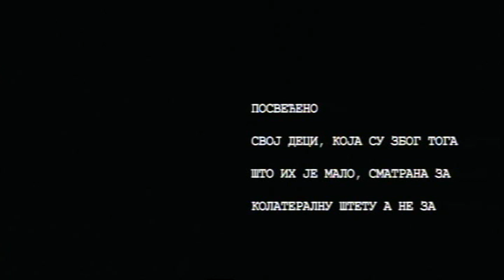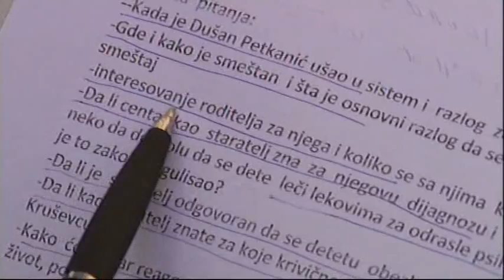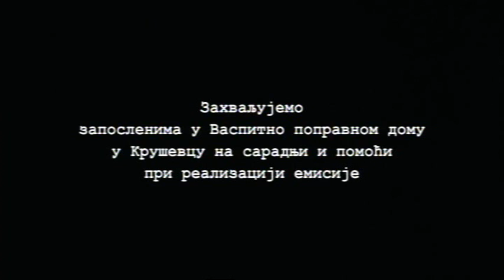Dosije o ... Oštećena deca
Punih  4  meseca   snimano  širom  Srbije, nikad  teže  do  sagovornika,nikad  veća  ograničenja
         nadležnih  ministarstava  i  ustanova  osim  Ministarstva pravde   bez   čije  podrške ova  emisija ne bi
        ni bila snimljena.A sve to jer smo pokušali da saznamo   kako  se tretiraju i šta  se dešava sa
        hiperaktivnom  decom koja  rastu  bez  roditelja  u domovima.Zašto  većina  izlazi  iz  sistema
       potpuno  nespremna  za  samostalan  život?Zašto  ih  godinama drže  na  jakim  antidepresivima  što
        je  u  poslednje  vreme  najčešći  način  njihovog "lečenja".Kako  to  da  nikome  ne  smeta  povećan
        broj  mentalno  oštećene  dece  u ustanovama?Čega je to posledica? Teška  pitanja još teži  odgo_
        vori  ako smo uopšte  uspeli da ih  dobijemo. Ovaj  televizijski  dosije  je  pokušaj  da  se  govori  i  o
        onoj  deci  koja  su  zbog  toga  što  ih  je  malo smatrana  za  koleteralnu  štetu a ne  propust
        sistema.
        Urednik  i autor  emisije  Olivera  Pančić. Koautor  snimatelj Milan Stanić